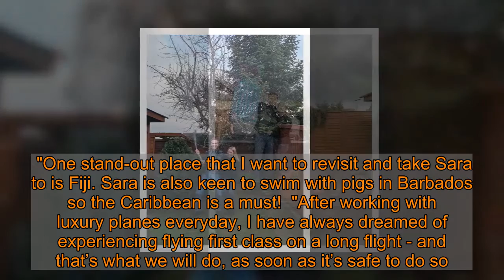Hot tub-mad couple scoop £1m on lottery scratchcard bought on essential shop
A couple "plunged" into their new lives as millionaires by popping some bubbly and taking a dip in their new hot tub.  Mark Plowright, from, Doncaster, South Yorkshire, bought the £1,000,000-winning National Lottery Scratchcard while out doing essential shopping at a Nisa Local after work.  The 47-year-old concierge at Robin Hood Airport couldn't believe his eyes when revealing the win on January 21 - before rushing out to buy a luxury hot tub for the garden.  But on finding out it couldn't be installed for several days, he bought an inflatable one so wife Sara could celebrate her 42nd birthday in style.  "I unpacked the shopping and placed the Scratchcard on the table, thinking nothing more of it," said Mark.   What do you think of Mark and Sara's plans for the money? "I then remembered the Scratchcard so sat down to scratch it and I just kept seeing lots of ‘fifty-thousands’.  "I was adding them up to £300,000 just as Sara walked in. I said to her ‘I think we might have won a bit of money!’"   Mark continued: "I got her to check it over and that’s when Sara realised that I hadn’t actually scratched off part of it.  "She then got a pen and paper, added it up and thought we had won £750,000, which we were beyond shocked about.  "We immediately took it to the shop to get it checked and they told us we needed to call Camelot. When we did, Camelot told us that we were in fact now millionaires!"  The confirmation on the call came as a bit of a shock to Mark, who admits he was screaming and jumping up and down in excitement at the time.  The first thing on the couple’s list to buy was a luxury hot tub - something the pair have always wanted as they love the thought of using it to help them relax and unwind in the evenings.   A new life in the countryside and dream trips to exotic locations - when it is safe to do so - are also high on Mark and Sara’s bucket list.  "We have been saving up for a house for so long, that is next on our list and we’d like to move further into the countryside, live close to a local pub and have a nice view to look out at," said Mark.  He went on to say he also wants a man cave to store his collection of original Star Wars memorabilia, as well as house a pool table, bar and poker area.  Mark added the dog would "enjoy more garden space", before joking he would convince Sara to get 16 more dogs.  The airport concierge prepares private and chartered planes for wealthy fliers, including celebrities, and admits he's looking forward to living the high life himself.   "A few years ago, before I met Sara, I took a trip of a lifetime and went travelling around the world.  "One stand-out place that I want to revisit and take Sara to is Fiji. Sara is also keen to swim with pigs in Barbados so the Caribbean is a must!  "After working with luxury planes everyday, I have always dreamed of experiencing flying first